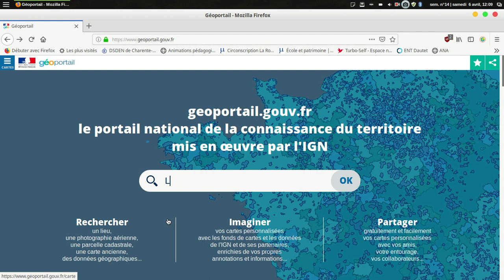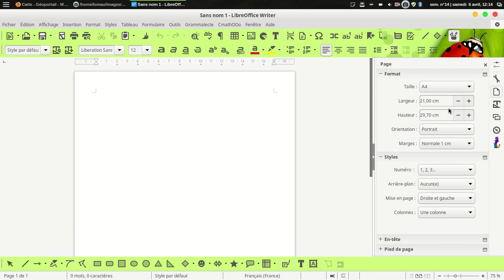echelle geoportail et proportionnalité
aborder la proportionnalité avec geoportail et l'échelle d'une carte